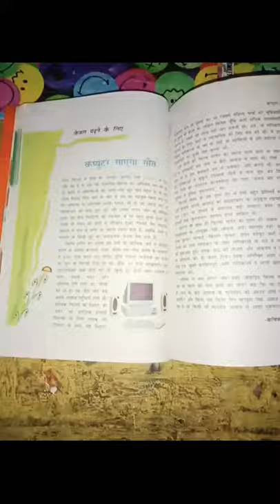how to make simple table lamp with 9v battery